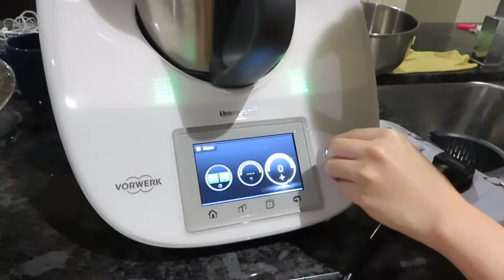A Different Sunday | Daily Vlog 36 🥔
✨Looking forward to another week of being a potato✨

D told me that he also rolled Diluc... that's 3 friends with my favourite ikemen  ٩(ఠ益ఠ)۶

.・゜゜・　Thermomix-Optional Soy Milk by MX　・゜゜・．
୭ Ingredients:
・ 200g soy milk
・ 1200ml water
・ 60g sugar
・ cheesecloth

୭ Method:
・ Soak soybeans overnight
・ Blend soybeans and 600 ml water
・ Add the remaining 600ml and blend again
・ Strain mixture with cheesecloth. Squeeze until all the liquid is out
・ Boil soy milk for 18 minutes whilst stirring at medium-low heat
・ Add sugar and cook for 1 minute whilst stirring
・Drink while hot, or let it cool down before refrigerating

୭ Lunch by Wot A Kebab (Stock Standard Lamb HSP and Spicy Spencer Chicken salad)

🎵:  Spring Shower - VLLO
🎵:  Buenos Dios - VLLO